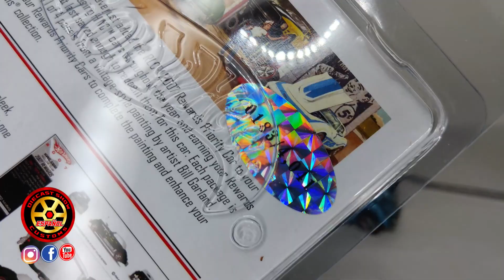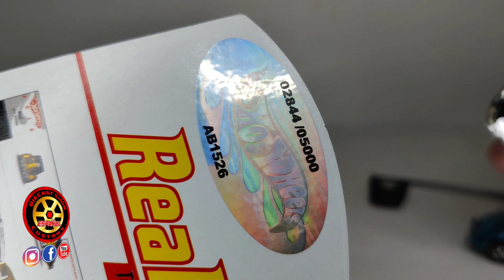Classic Cord El Hot Wheels Mas Importante